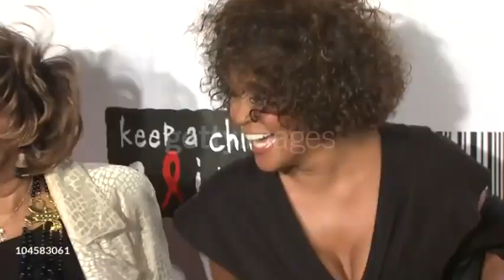Who is Whitney Houston? (Q&A 168)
Birth: Whitney Houston was born on August 9, 1963, in Newark, New Jersey.
Family Background: She was the daughter of gospel singer Cissy Houston and cousin to singer Dionne Warwick.
Early Career: Houston began singing in church at a young age, showcasing her powerful voice.
Debut Album: Her self-titled debut album, released in 1985, included hits like "The Greatest Love of All."

For more Find the Odd Emoji Out games (Find the odd Emoji out-100 game in one video) ,